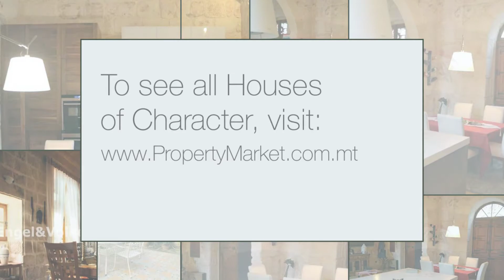Top 3 Houses of Character in Malta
Top 3 Houses of Character in Malta  for the week of 10 - 17 Apr 2017